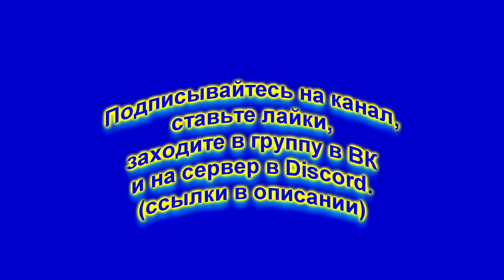КЛД 9 (мнии-RYTP Сказочный патруль)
КЛД расшифровывается как "Когда лень делать"